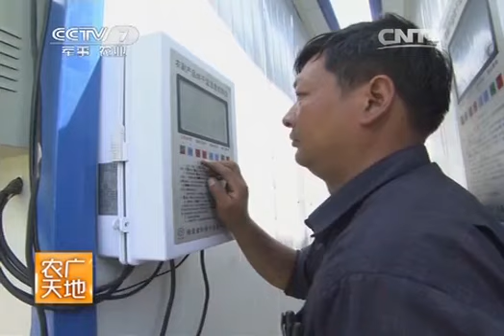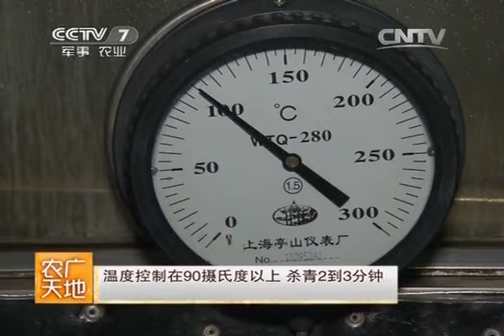20140703 农广天地 枸杞加工